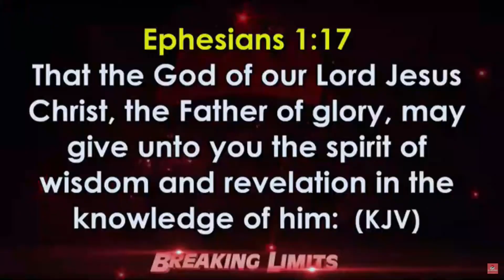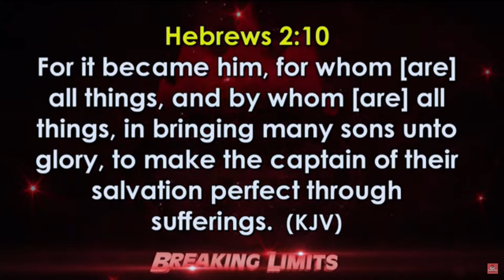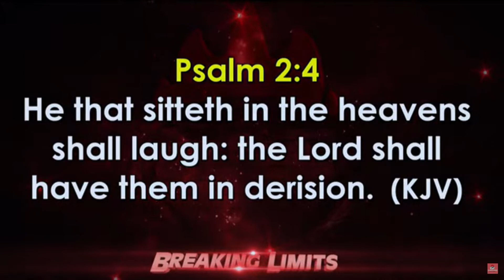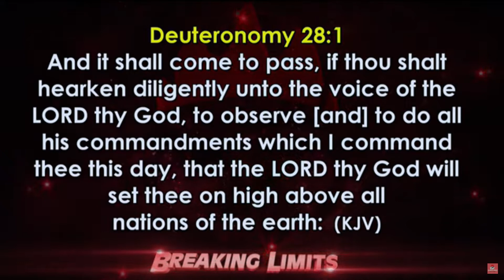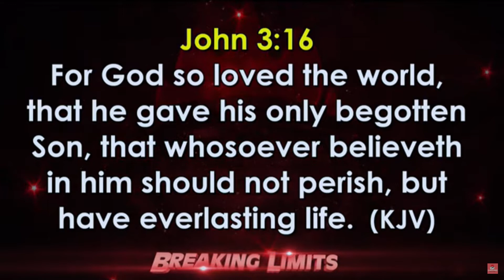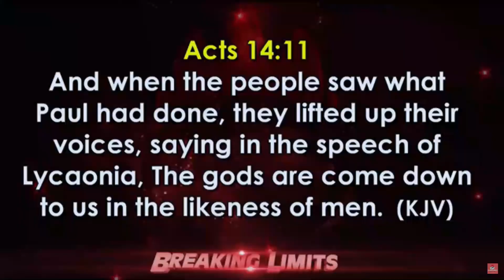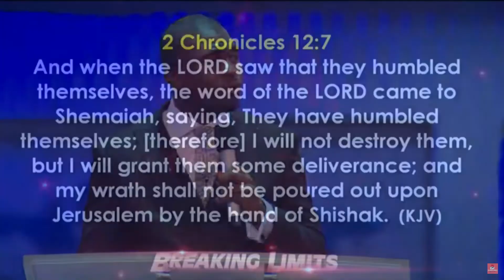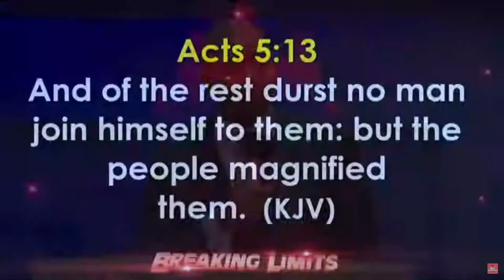FEB 2020 | UNVEILING THE BREAKING LIMITS HERITAGE IN THE WORD BY PASTOR DAVID OYEDEPO